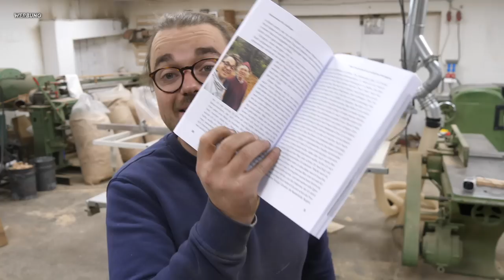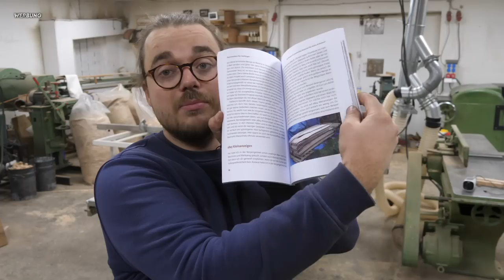1 JAHR HABE ICH DIESES PROJEKT GEHEIM GEHALTEN!!!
Ich habe ein Buch geschrieben! Hier bekommst du es* |

Ich verlose 5 Bücher. Schreibe mir warum genau du ein Buch gewinnen möchtest! Ich werde die Gewinner hier bekannt geben:
soldat2punktnull
Peter Hübschen
Patrick Schneider
Uwe Knauf
Heiko Graupner